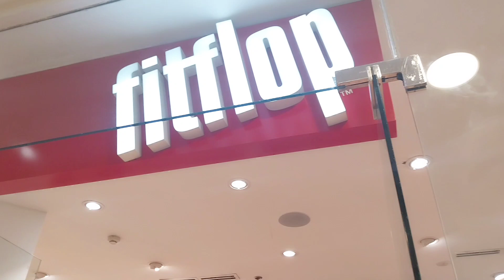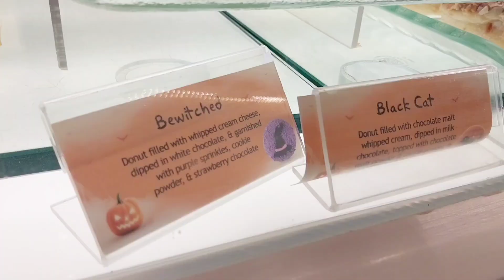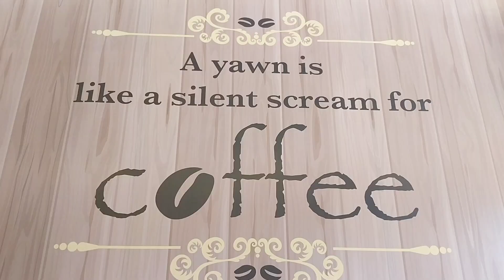Mental health break vlog • Wildflour haul, trick or treat, haircut, kmart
Free Music for Videos 👉 Music by Tiana Kocher - love u more
Free Music for Videos 👉 Music by hooyoosay - Happy, ever so happy
Free Music for Videos 👉 Music by apob - having more fun v1